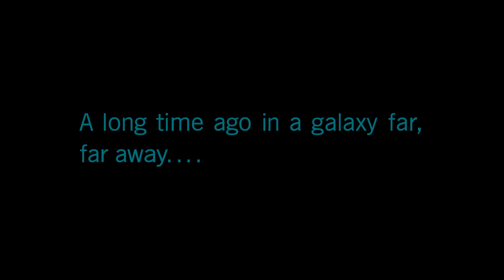Star Wars Battlefront II campaign - The Cleaner gameplay (no commentary)